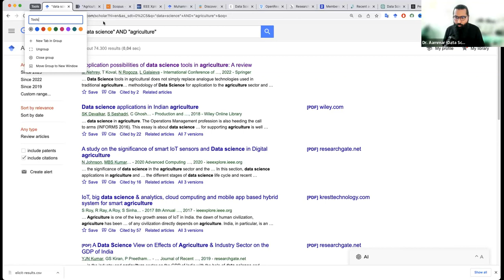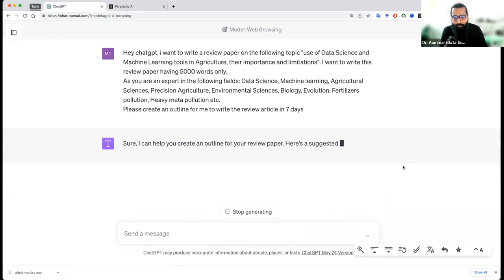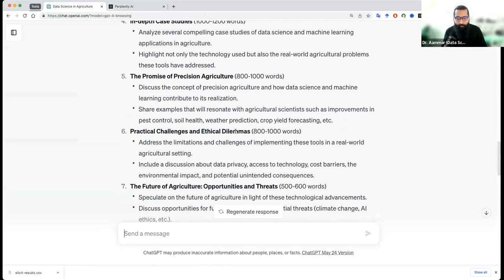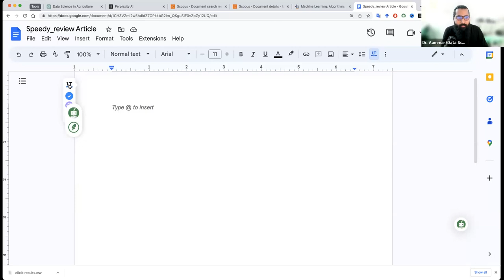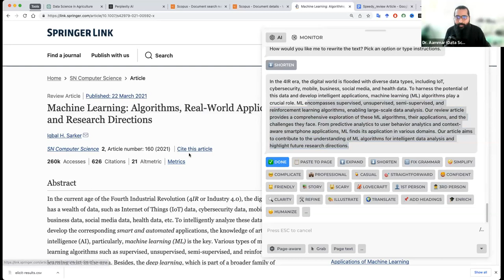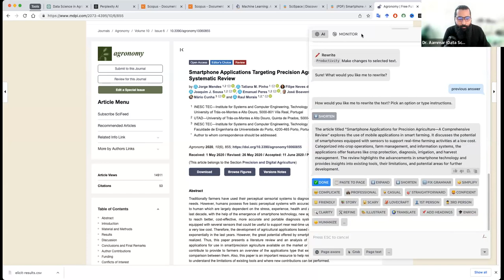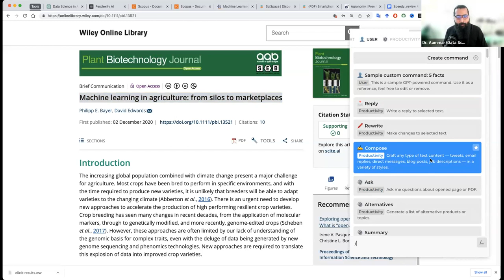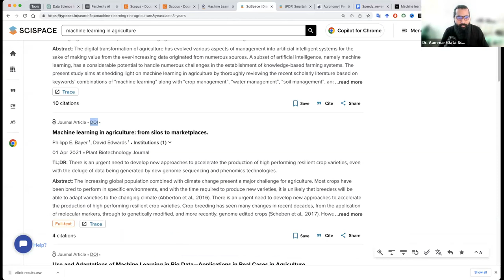Fast-Track Your Review Article Writing Using AI Tools: A Complete Workflow | Urdu/Hindi Tutorial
Artificial Intelligence can accelerate your review article writing process remarkably. This Urdu/Hindi tutorial guides you through a complete workflow using AI tools to expedite your review article writing, making it more efficient and less strenuous.

In this video, you'll learn:

The role of AI tools in speeding up the review article writing process
A step-by-step guide to using AI tools in your writing workflow
Practical examples and best practices for using AI in academic writing
If you found this video helpful, please give it a 'Like' and share it with your research community. We welcome your comments and feedback, so don't forget to leave them below.